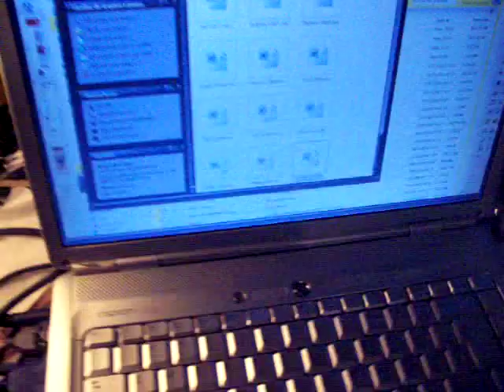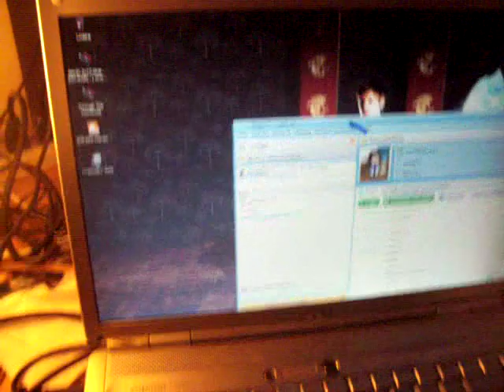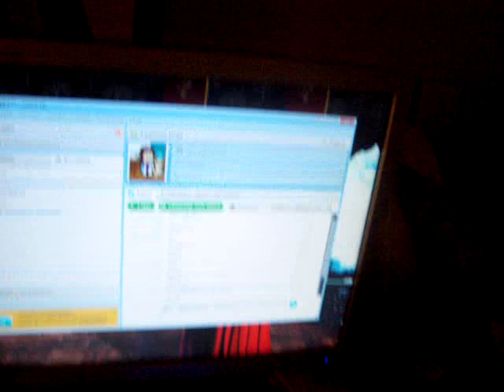Como ativar recurso multitela/tela dupla no Windows XP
Fiz esse video pra uma amiga e resolvi compartilhar com quem se interessar.
Antes de tudo, para fazer a outra tela mostrar imagem, cada computador/notebook tem o seu modo. Alguns ativam sozinhos, outros tem que apertar algum botão no teclado.

Para quem quiser tentar no Windows 7, é bastante parecido.